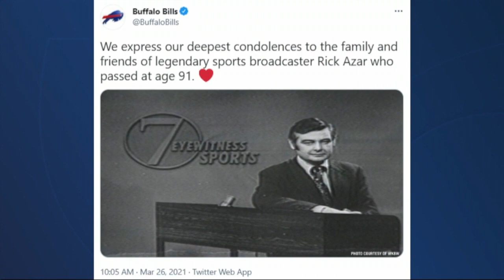Remembering Rick Azar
Rick Azar served as the WKBW Sports Director for 24 years and was inducted into the Buffalo Broadcasters Hall of Fame in 1998.